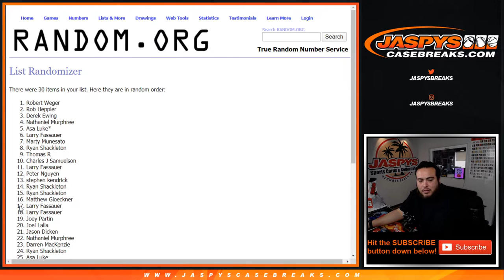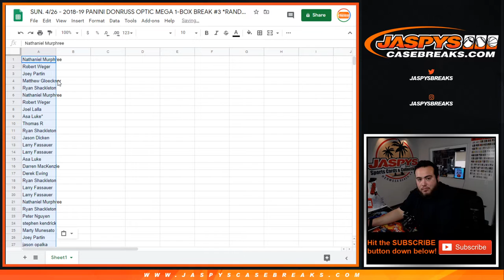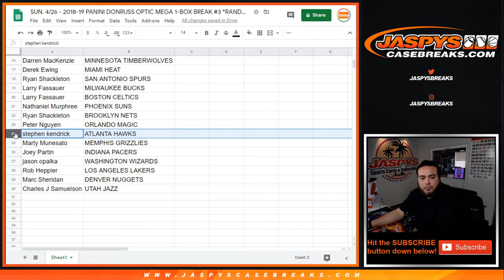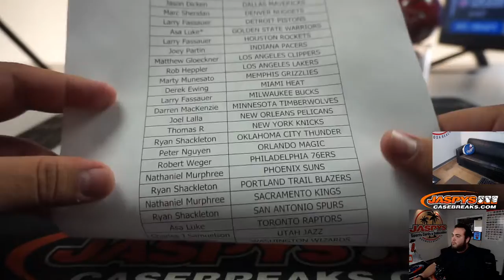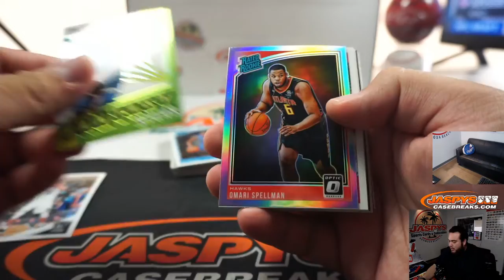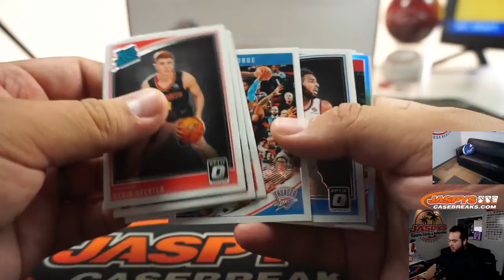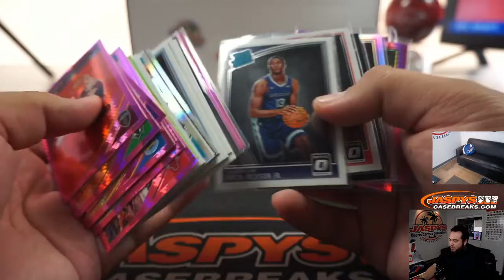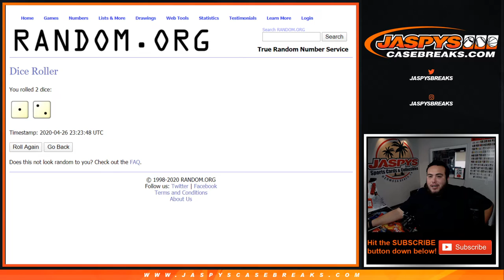SUN. 4/26 - 2018-19 PANINI DONRUSS OPTIC MEGA 1-BOX BREAK #3 *RANDOM TEAMS*